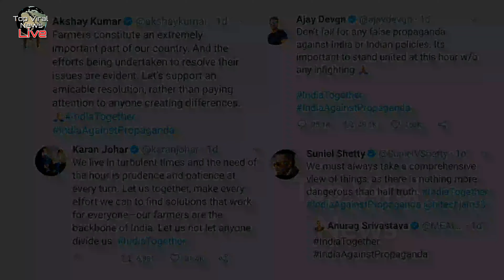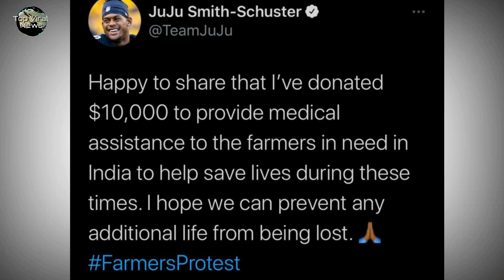American footballer announces $ 10,000 assistance to farmers, Indian actor cricketer traitor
दिल्ली में चल रहे किसान आंदोलन के पक्ष में कई इंटरनेशनल कलाकारों ने सोशल मीडिया पर ट्वीट कर हंगामा मचा दिया है। जिसके बाद कल बॉलीवुड के कई कलाकारों ने अमेरिकन सिंगर रिहाना और अन्य हस्तियों के ट्वीट की आलोचना की है।

Many international artists have created an uproar by tweeting on social media in favor of the ongoing Farmers movement in Delhi. After which yesterday, many Bollywood actors have criticized the tweet of American singer Rihanna and other celebrities.